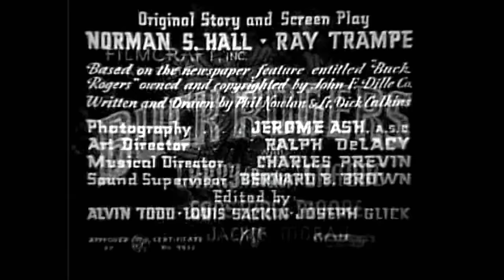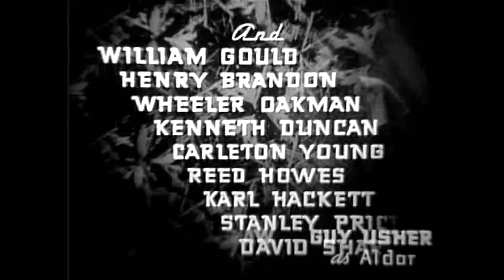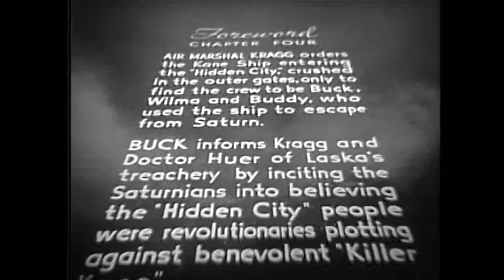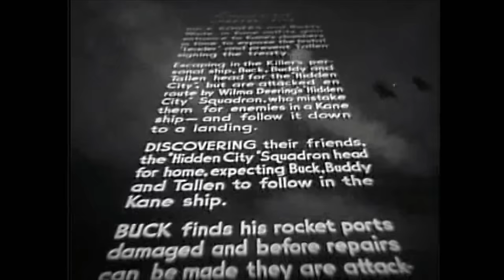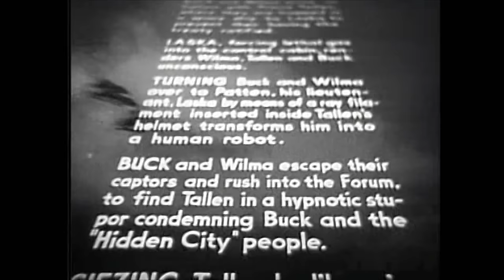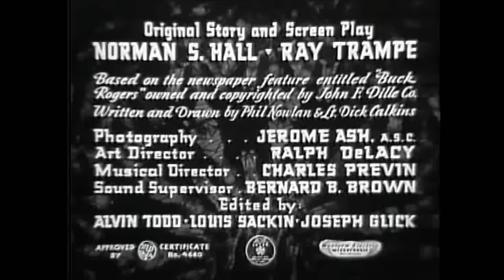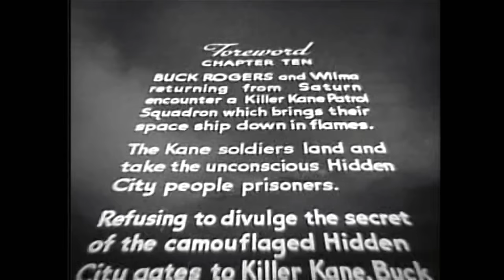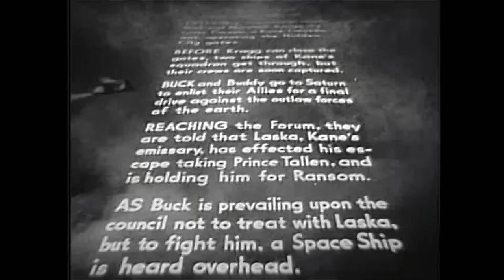Buck Rogers 1939 Serial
In 1938, Lieutenant Buck Rogers (Buster Crabbe) and Buddy Wade (Jackie Moran) are part of the crew of a dirigible flying over the North Pole. They are caught in a savage storm and crash. They are ordered to release the experimental Nirvano Gas, which (unbeknownst to them) will put them in suspended animation until they are rescued. The Nirvano Gas works, but the dirigible is buried in an avalanche and is not found until 500 years have passed. When Buck and Buddy are found, they awaken in the year 2440 to a world ruled by the ruthless dictator, Killer Kane (Anthony Warde), and his army of "super-racketeers". Only those who live in the "Hidden City", run by the benevolent scientist Dr. Huer (C. Montague Shaw) and his military counterpart, Air Marshal Kragg (William Gould), resist the criminal rulers of Earth.

Buck and Buddy join the resistance. They volunteer to go to Saturn, where they hope that they can find help in their fight against Kane. Wilma Deering (Constance Moore) is assigned to accompany them. Saturn is run by Aldar (Guy Usher), the Council of the Wise and Prince Tallen. To the dismay of Buck and Buddy, they also discover that Kane has dispatched ambassadors of his own, headed by his loyal henchman, Captain Laska (Henry Brandon). The serial then becomes a back-and-forth struggle between Buck and Kane to secure the planet's military support.